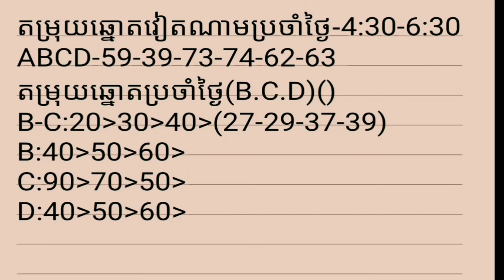តម្រុយថ្ងៃនេះថ្ងៃទី ២៦ខែ កក្កដា ឆ្នាំ២០២០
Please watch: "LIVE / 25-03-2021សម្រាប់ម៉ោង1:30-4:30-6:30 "